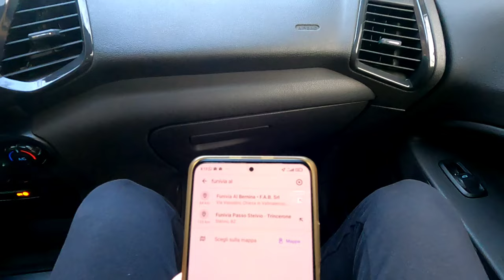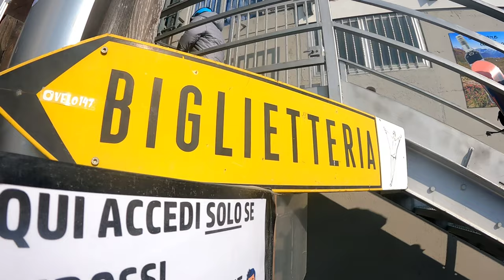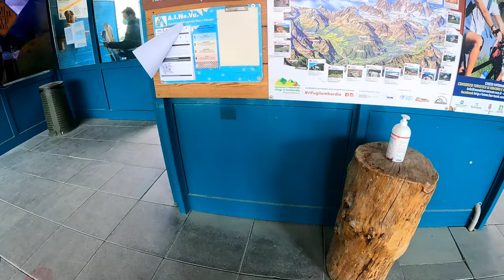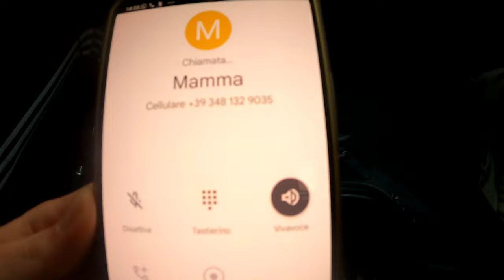Incidente spaventoso in seggiovia durante la mia 2° volta sullo snowboard 🏂🏽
In questo video mostrerò appunto la mia seconda volta sullo snowboard presso le piste di Chiesa in Valmalenco in provincia di Sondrio in Lombardia.

Ma come avrete già intuito dal titolo del video non è andata benissimo!
Infatti tra le molteplici disavventure e imprevisti che troverete nel video c'è stato anche un incidente in seggiovia 😳

Tra l'altro questa è stata la mia seconda sciata in tutta la mia vita, e la prima volta che sono salito sulla tavola da snowboard è stata circa 3 anni prima, quindi ero anche bello arrugginito dalla lezione con il maestro di sci di un ora seguita durante la mia prima volta sullo snowboard 😅

So che si tratta di uno sport invernale e per questo sono di parecchio fuori stagione, ma finalmente sono riuscito a pubblicare anche questo video e non essendo un tutorial sullo snowboard non mi interessava molto farlo uscire in inverno.

Spero comunque che vi sarà utile in qualche modo o che almeno vi diverta 😂

Inoltre se il video ti è piaciuto fammelo sapere con un bel like 👍🏼 e lasciami un qualsiasi feedback, domanda, consigli... nei commenti a cui risponderò molto volentieri!

Detto questo BUONA VISIONE!
e da SUPERTRAMP è tutto!

Seguimi anche su Instagram per altri consigli, idee, anteprime e tanto altro!